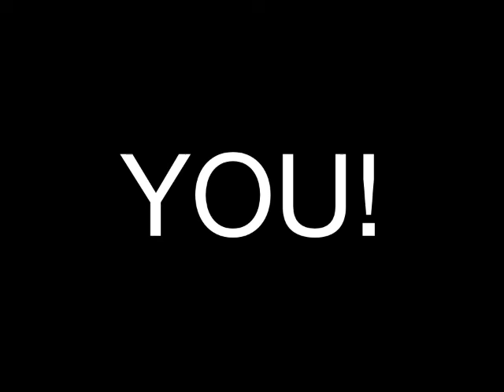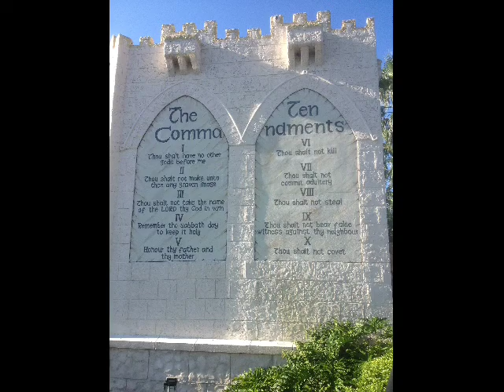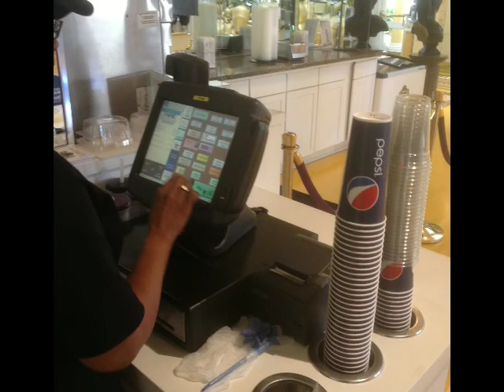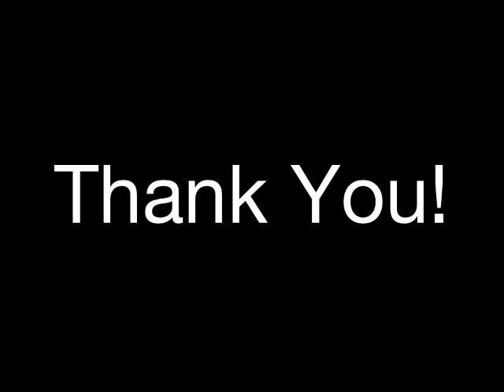Thank You Holyland